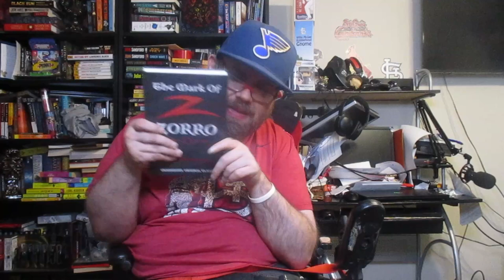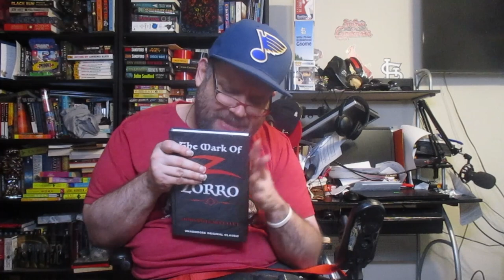The Mark of Zorro Book Review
This is my spoiler free review of The Mark of Zorro by Johnston McCulley.  Was it any good?  Does it stand the test of time?  Will I continue with the series?  All these questions and more will be answered in the video.  Enjoy!!